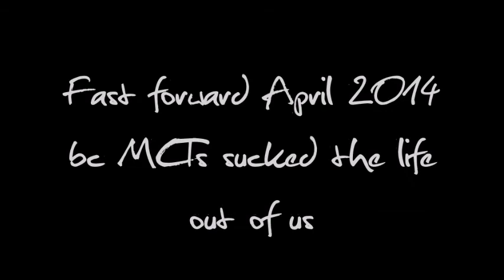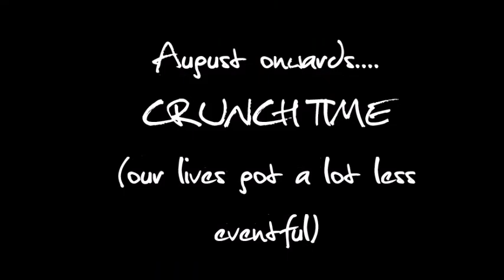Graduation video of TJ01/13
Thankful for this bunch in JC. Uploaded this to YouTube so our class scattered all over the world can relieve the memories.